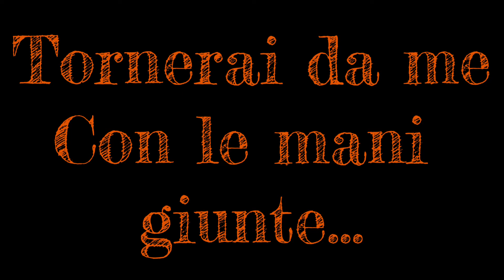Måneskin- La paura del buio (cover by Isabella Gromova)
New cover, "La paura del buio" by Måneskin, is out now!
This video is about what is darkness, I always thought about witches, fire, sparks and smoke. So this is the video that show my view of this song.